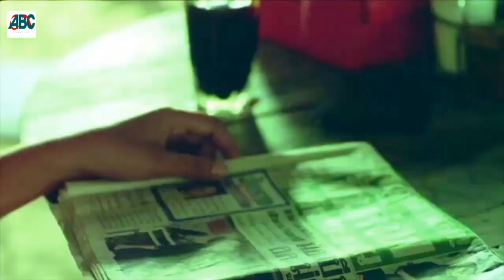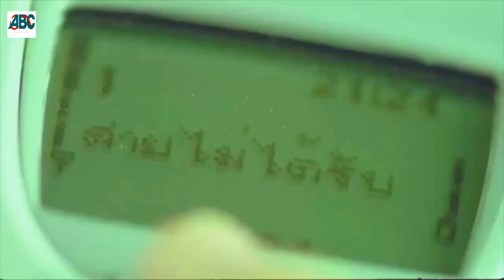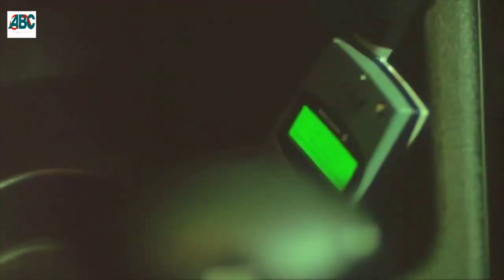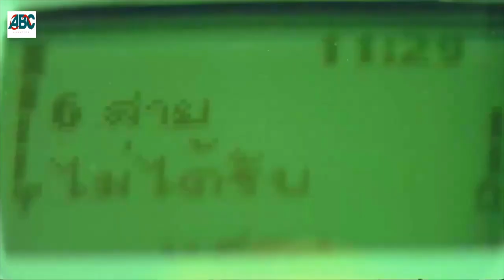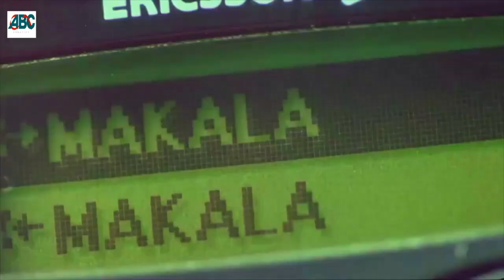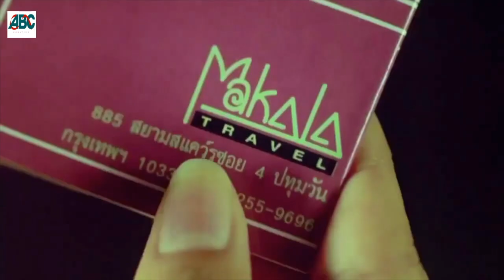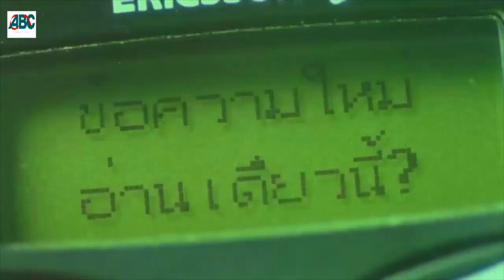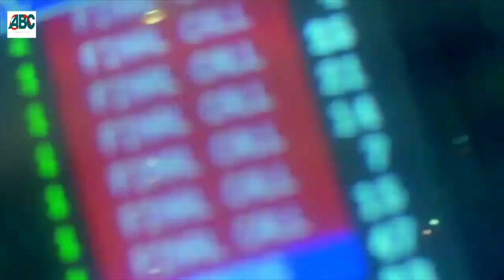EVIL IN NATURE | Thai Thriller Movie Dubbed In English | Napakpapha, Akara | ABC Creation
Chanachol has spent several years overseas, so on his return to Thailand he signs up for a tour to familiarise himself with his homeland again. He is instantly attracted to his guide, the voluptuous Mekhala. And she clearly has eyes for him too. They begin an affair, but both are keeping secrets from each other. Chanocol has a wife, Mai Kaew, and a son waiting for him.

Director : Somching Srisupap
Stars : Napakpapha Nakprasitte, Akara Amarttayakul, Chotiros Kaewpinij